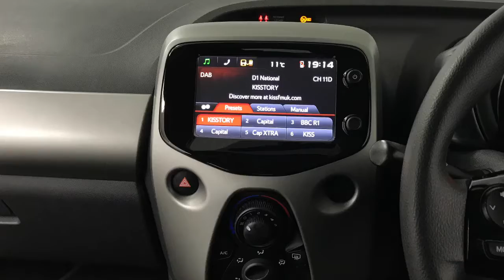2017 Peugeot 108 Active | Hampshire Car Sales Portsmouth